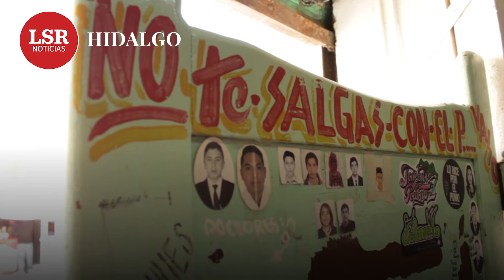Los Rones de Don Chino